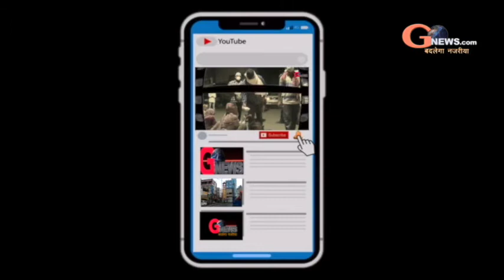पूर्व मंत्री रघुवंश प्रसाद सिंह के निधन से राजद परिवार में शोक।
मंत्री भारत सरकार और राजद के वरीय पदाधिकारी रघुवंश प्रसाद सिंह की आकस्मिक निधन को लेकर राजद परिवार में शोक की लहर देखी गयी। देवघर में राजद जिलाध्यक्ष व पूर्व मंत्री झारखंड सरकार के सुरेश पासवान की अगुवाई में शोक सभा का आयोजन किया गया। इस शोक सभा में शामिल दर्जनों लोगों ने उनके रघुवंश प्रसाद सिंह के फोटो पर माल्यार्पण कर श्रद्धांजलि अर्पित की